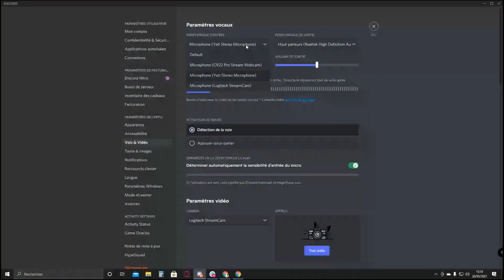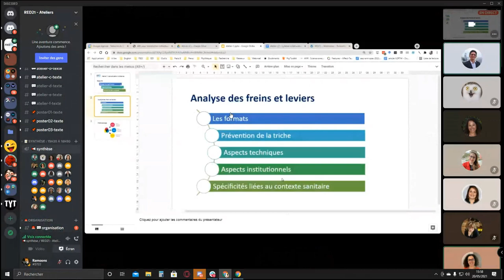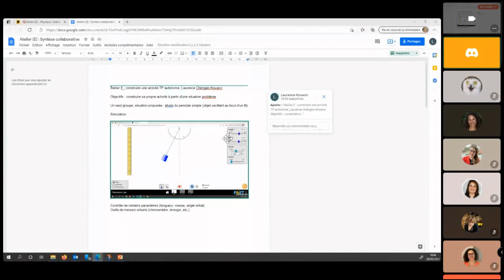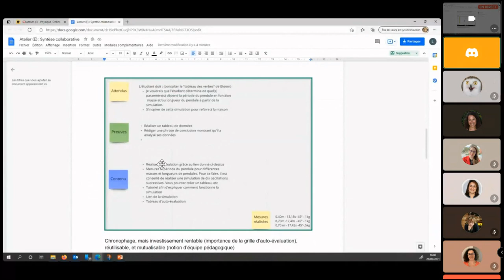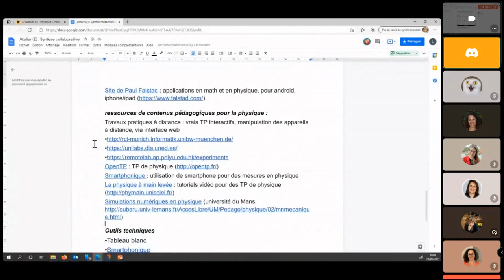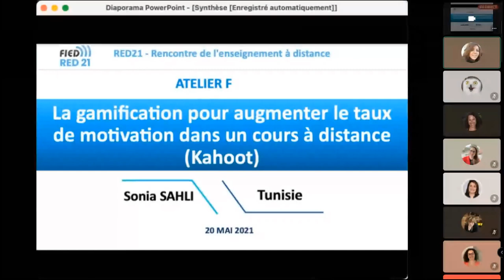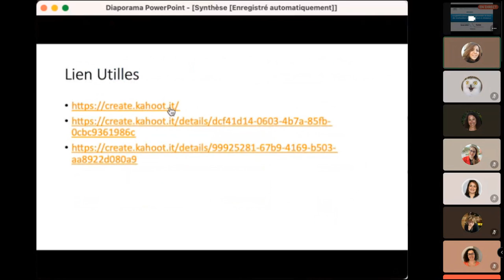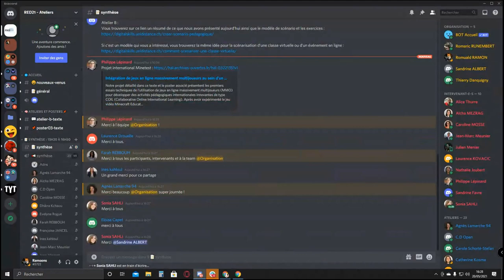RED21 : Synthèse et restitution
🧠Atelier (A) — Vivre des activités d’apprentissage en ligne avec Rochane KHERBOUCHE et Aïcha MEZRAG.

🧠Atelier (B) — Modèle de scenario pour penser l'articulation entre ressources, interactions et évaluations lors d’un cours hybride ou à distance avec Sandrine FAVRE et Alice THURRE-MILLIUS.

🧠Atelier (C) — Evaluation à distance avec Jean-Marc MEUNIER et Caroline MOSSÉ.

🧠Atelier (D) — Minetest : un jeu en ligne massivement multijoueur au service du développement des échanges internationaux avec Philippe LEPINARD.

🧠Atelier (E) — Rendre les étudiants actifs à distance : le cas de travaux pratiques (TP) en Sciences avec Laurence CHÉRIGIER-KOVACIC.

🧠Atelier (F) — La gamification pour Augmenter le taux de motivation dans un cours à distance (Kahoot) avec Sonia SAHLI.

📌Poster (1) — Continuité pédagogique en bibliothèque universitaire en temps de pandémie : conception et mutation d’un parcours documentaire en ligne avec Nathalie JOUBERT.

📌Poster (2) — Enseignement à longue distance : Expérience de la Filière Médicale Francophone Nancy-Wuhan dans le contexte de la pandémie Covid-19 avec Gilbert FAURE.

📌Poster (3) — LETS Learning Lab : Dispositif d’accompagnement des enseignants pour l’innovation pédagogique et le numérique avec Lilia CHENITI BELCADHI et Ghada EL KHAYAT.

 Consultez notre site !